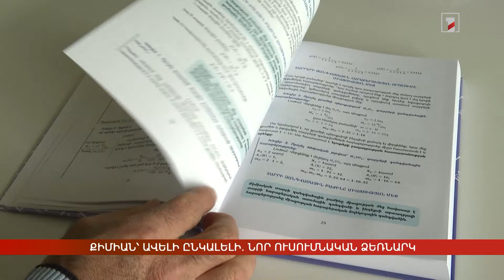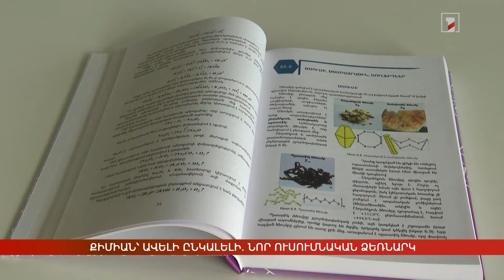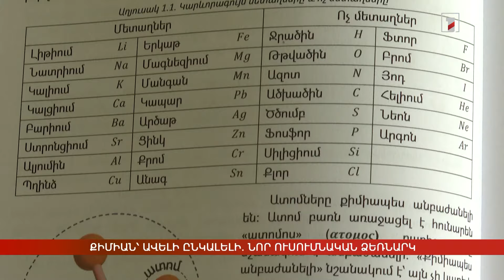Քիմիան՝ ավելի ընկալելի ու հետաքրքիր. նոր ուսումնական ձեռնարկ